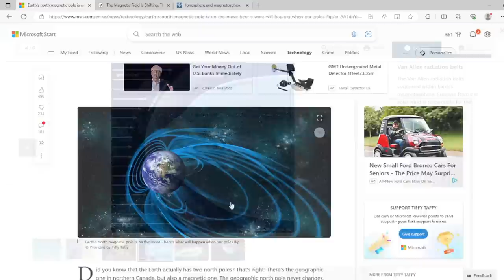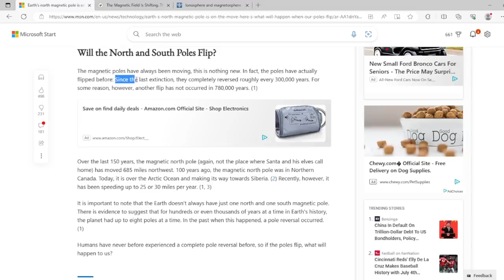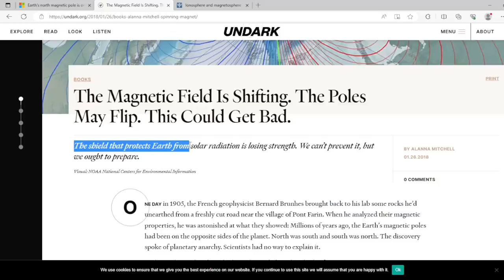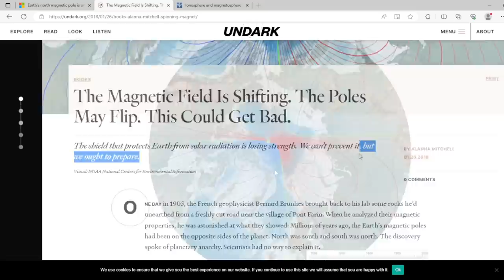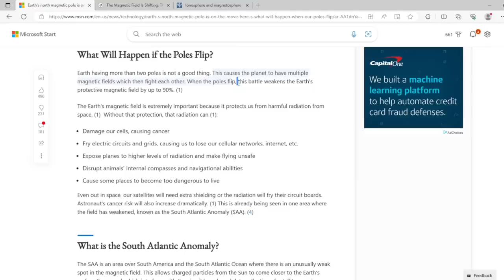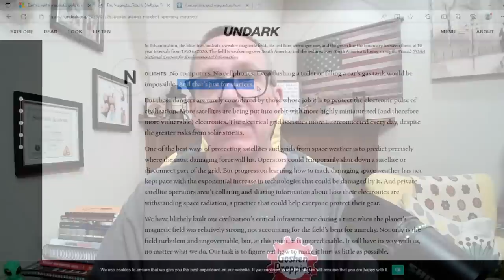Earth’s Magnetic Poles are FLIPPING – Get READY while you CAN!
There’s evidence that the magnetic poles of Earth are flipping, resulting widespread death and destruction.

Our Equipment
Shure Microphone used at the desk